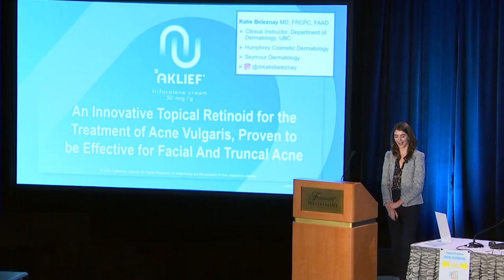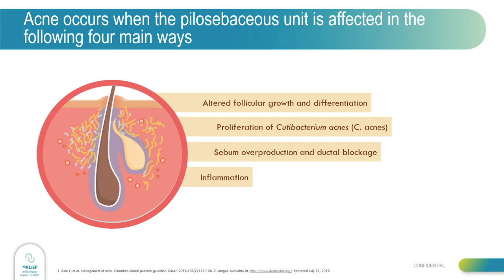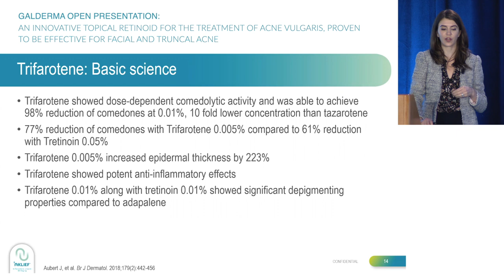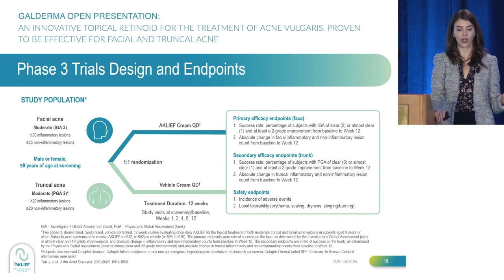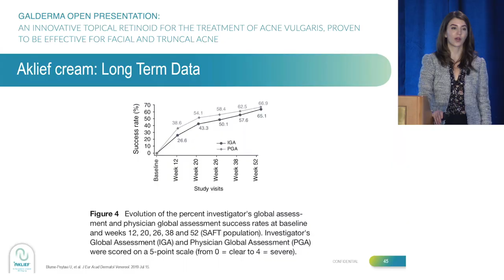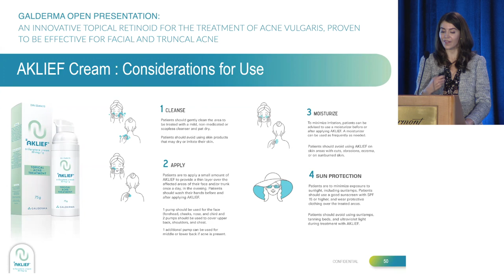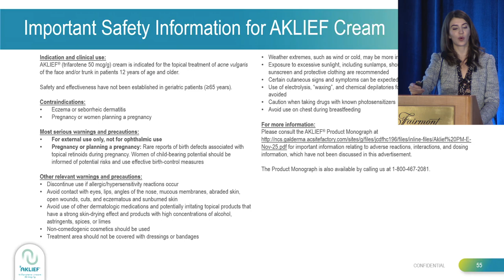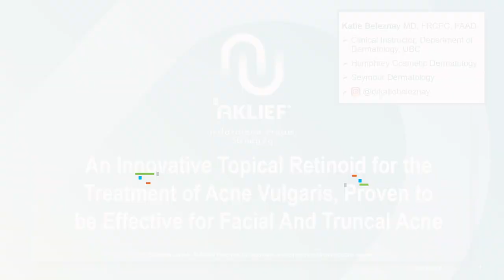An Innovative Topical Retinoid for The Treatment Of Acne, Effective for Facial And Truncal Acne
An Innovative Topical Retinoid For The Treatment Of Acne Vulgaris, Proven To Be Effective For Facial And Truncal Acne, Dr. Katie Beleznay

for details on the next Dermatology Update Conference.